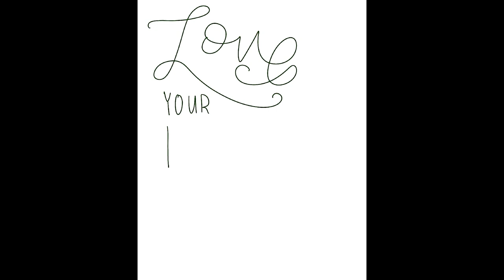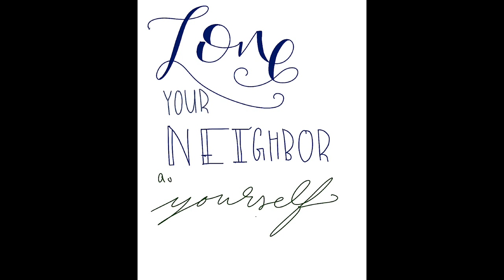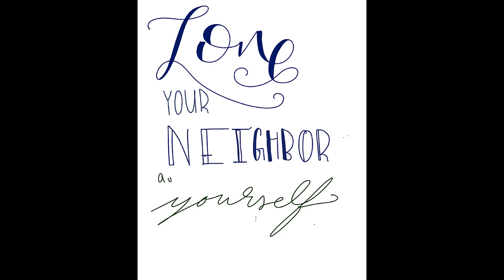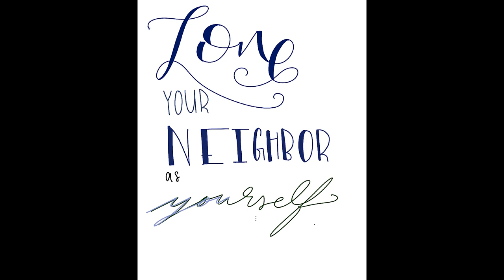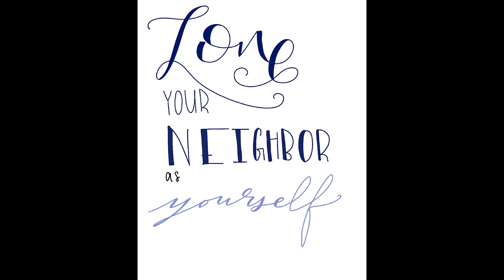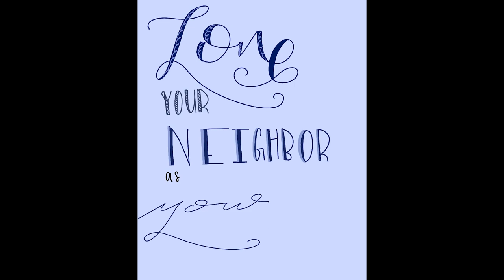Love Your Neighbor as Yourself (Luke 10:23-37)